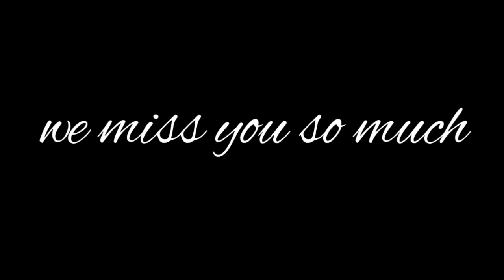bloodpop//Katt vs dogg//animation meme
I would say this one is the best one yet!!

Time to make: 2 hours I guess
FPS: 12
Inspired By: none

Characters:
Molly
Oscar
Duke